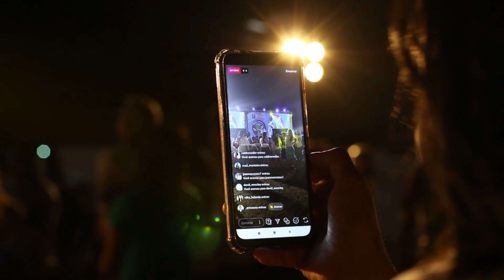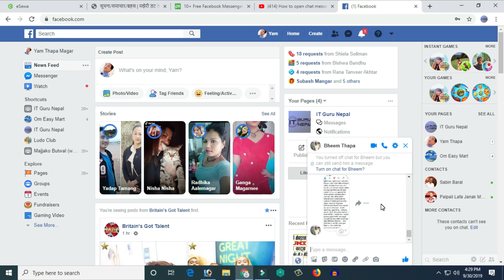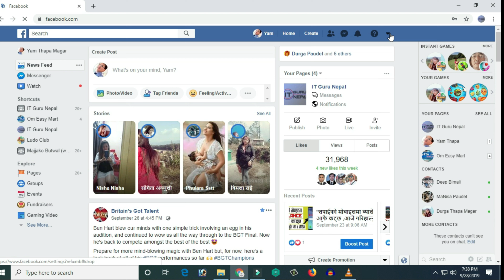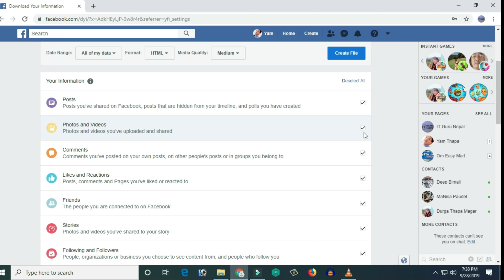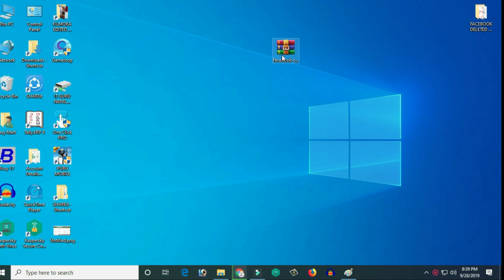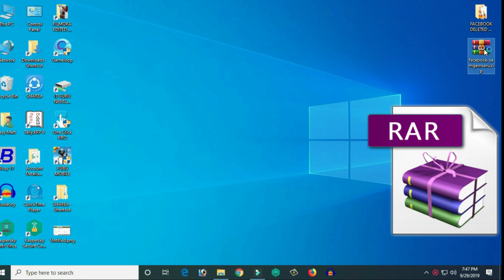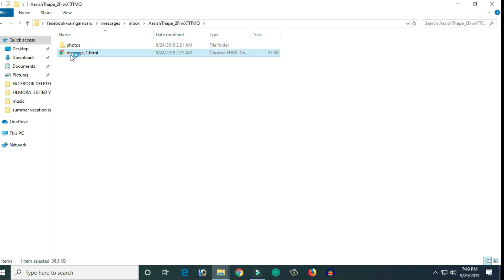How to Find and Recover Deleted Facebook Messages|Recover Deleted Facebook Message, Photo and Videos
How to Find and Recover Deleted Facebook Messages |Recover Deleted Facebook Messages,Photos and Videos

Find out how you can easily find and recover deleted Facebook messenger conversations, photos,videos and others  files with  step-by-step video tutorial. I’ll guide you through the process of finding and recovering conversations you’ve deleted from your Facebook inbox. . It is a popular way to get back deleted Facebook Messenger messages. Here is how

1.Log in to your Facebook account using a web browser. In the upper right corner, click the arrow to expand the menu, and select "Settings" right above "Log out".
2.Click "Your Facebook Information", and select the second one "Download Your Information".
3.Among all the listed Facebook data types, find the "Messages" one that reads "Messages you've exchanged with other people on Messenger". This is the one you want.
4.Keep other options checked if you like, or mark only the "Messages" check box. Select a time frame where your lost Facebook messages are in, select a file format, and click "Create File".
5.Wait a while for the downloadable file to be ready.
6. Then you can download and check your Facebook messages deleted.

Hello friends, Welcome to my YouTube channel "IT Guru Nepal".My motive behind creating this channel is to make easy to understand, Tech Videos in Nepali and I want each and every Individual whoever is interested in technology to be able to understand it in the easiest possible way. I will post videos daily, on topics that cover the latest technology and tech news.

भिडियो बारेमा कुनै सुझाव ,सल्लाह अथवा जिज्ञाँसा  छन् भने कमेन्ट बक्समा राख्नु होला मन परे लाइक गरी साथीहरुसँग अवस्य SHARE गर्न  नभुल्नुहोला होला  |